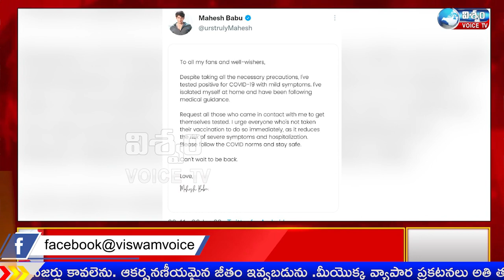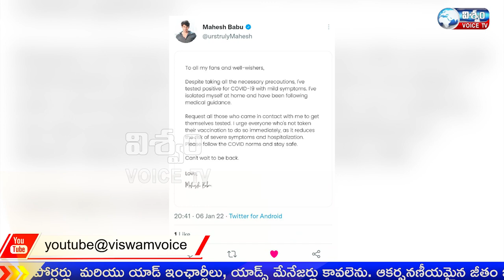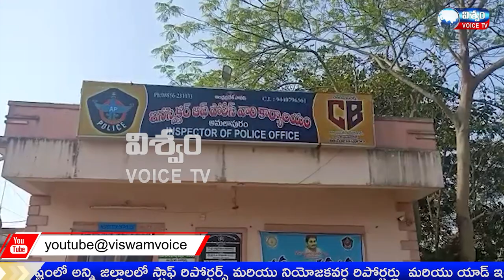VISWAM VOICE NEWS